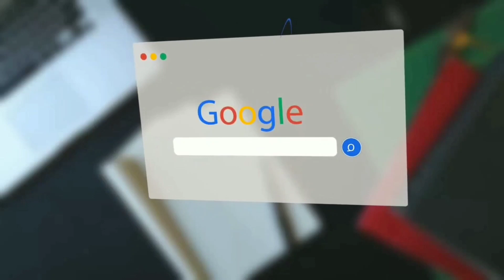Ts ఎస్సై పరీక్ష తేదీలో మార్పు 2022 Today Latest News ||TS Police Preliminary Exam Postponed News